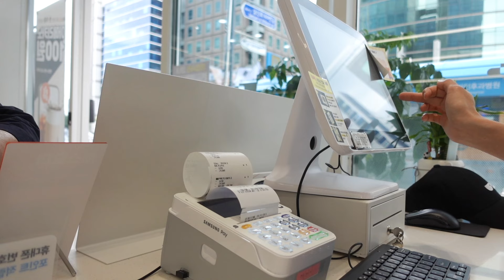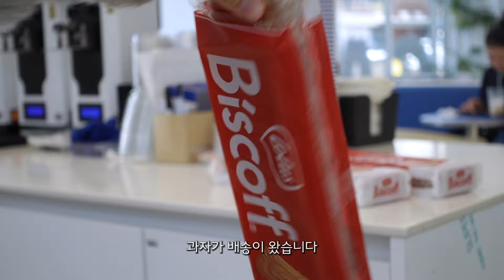뽀용한 호떡 보신분?! 행복한 디저트 맛보기~!! ㅣ카페알바VLOG ep.68| 갈바생 브이로그 | 갈바트카페알바#카페알바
💙매주 금요일은 갈바트카페 브이로그 보는 날💙

안녕하세요 구독자 여러분~! 프로 갈바생 입니다🐣
오늘은! 날씨가 너무 좋아요!🌞🌞🌞
이러다가 곧 겨울이 올 것 같지만..충분히 아직은 가을의 행복을 즐겨보자구요!

저번 브이로그에 신메뉴 제조에 이어서 디저트 신메뉴 후보를 먹어보았는데요..!
완전 꿀 가~~득한 호떡 너무 제 취향이었답니다🥰
신메뉴로 채택이 되어서 여러분들도 어서 맛보실 수 있으셨으면 좋겠어욯ㅎ!
거기에 아이스크림+시나몬+뽀용한 애플민트 장식까지!
예쁘게 내어드릴 수 있겠죠~?

갈바트 디저트는 다 사랑입니다💙
여러분들도 디저트 좋아하시나요?
달콤한 디저트에 아메리카노 한잔이면..그곳이 천국이죠~

여러분 다가오는 11월 21일(목)~11.24(일)에 열리는 울산 문화박람회에
갈바트카페가 찾아간답니다!

갈바트 가맹 문의
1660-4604